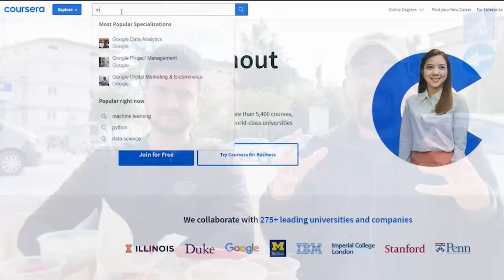GROUND REALITY OF ITALY ! KNOW THESE BEFORE COMING TO ITALY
Italy is indeed the best country to study in Europe. Students expect a lot which is not the reality here. In this video, we have shared our honest real experience so that you make up your mind accordingly.

Ps - We do not want to demotivate but you should know the reality too.

Please watch this video till the end before moving to Italy.

Requirements

1. 55% of the latest education
2. Bachelors - 12 years
3. Masters - 15 years

Admissions are open September 2023 Intake

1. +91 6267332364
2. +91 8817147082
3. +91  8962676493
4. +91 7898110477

SOCIAL HANDLES

Important Videos